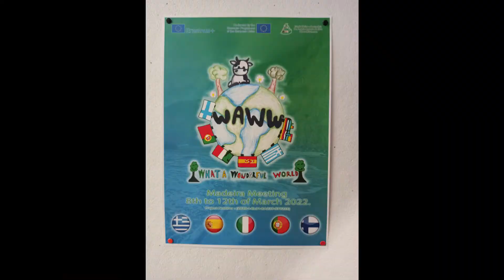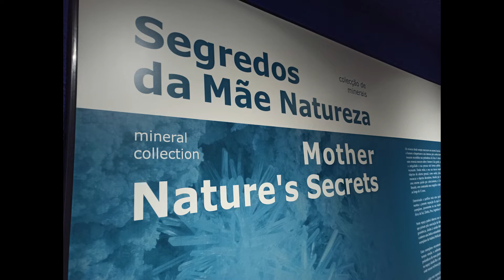Movilidad a Funchal (Portugal) - Erasmus + KA229 "What a wonderful world"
Movilidad a Funchal (Portugal) realizada dentro nuestro proyecto Erasmus + KA229 "What a wonderful world".
Marzo - 2022